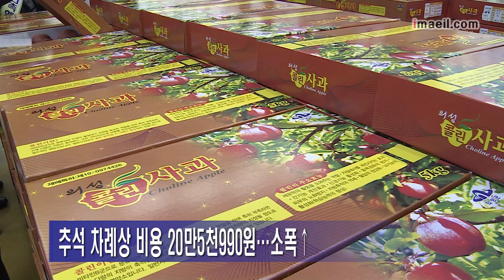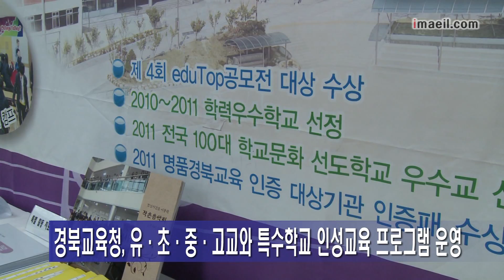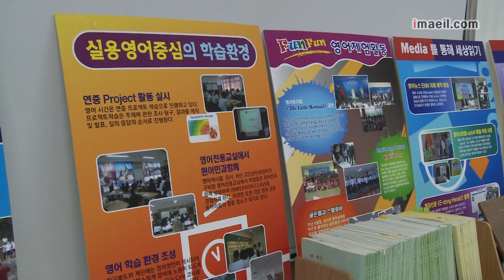매일영상뉴스 0902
-이스탄불서 23일 간 한국 문화 향연
-추석 차례상 비용 20만5천990원...소폭 상승
-대구관광 SNS 역할 '톡톡' 방문자 급증
-경북교육청, 2주간 인성교육 프로그램 운영